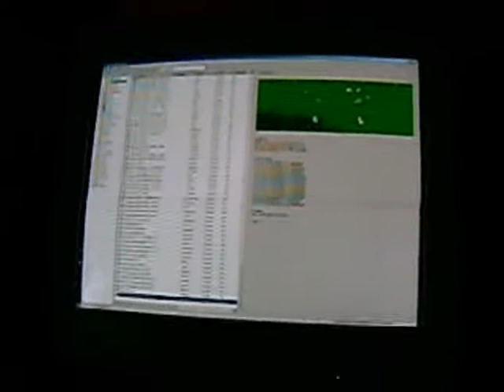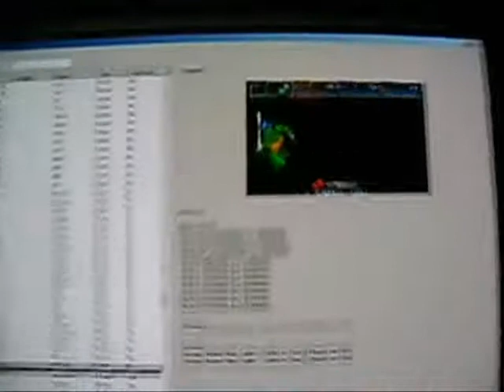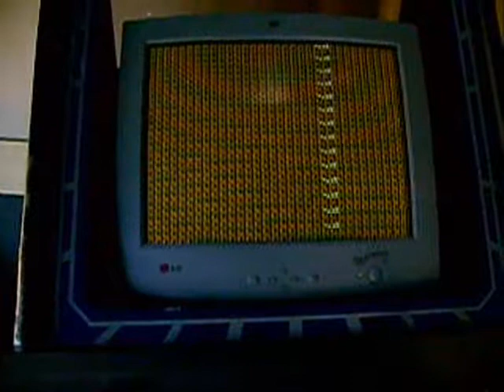Arcade caseiro by Erpa!..versão 2.0!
este arcade funciona como uma maquina de ficha mesmo,naum usei a placa jamma q a maioria utiliza,com muita creatividade e pouco dinheiro ai esta meu xodó!